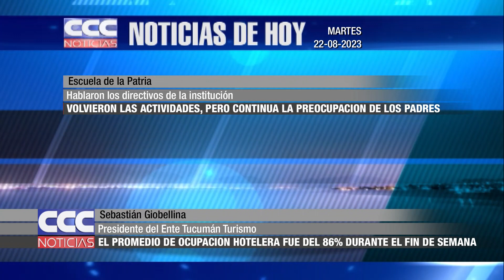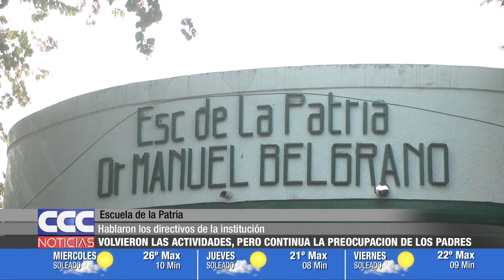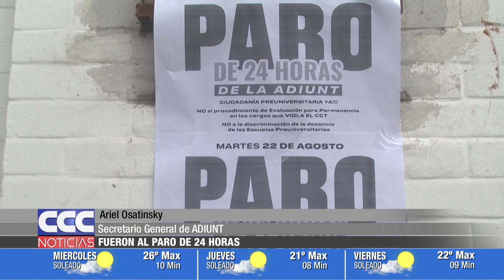CCC NOTICIAS 22 08 2023